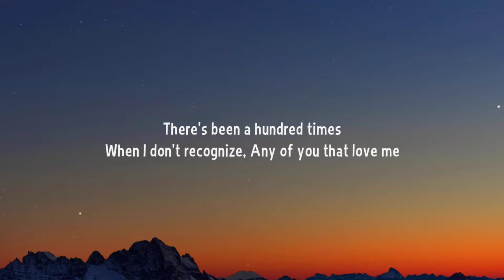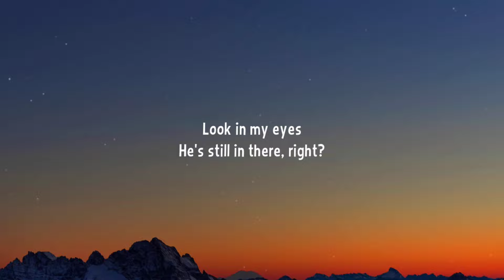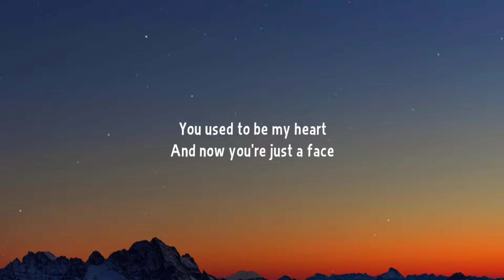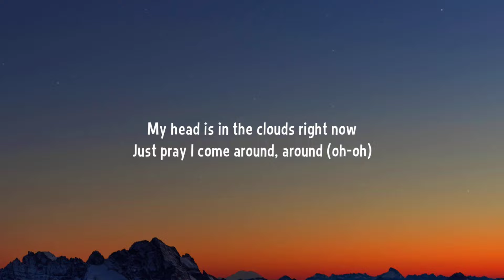David Kushner - Mr Forgettable (Lyrics) "hello hello are you lonely im sorry its just the chemicals"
Lyrics:

[Verse 1]
I know that you're waiting for me like a dog
But have some patience for the part of me that's lost
There's been a hundred times
When I don't recognize
Any of you that love me
I try to memorize and identify
But it's all getting foggy

[Pre-Chorus]
My head is in the clouds right now
Just pray I come around, around

[Chorus]
Hello, hello, are you lonely?
I'm sorry, it's just the chemicals
Hello, hello, do you know me?
I'm called Mr. Forgettable
(Oh, oh, oh, oh-oh, oh-oh, oh-oh)
Mr. Forgettable
Mr. Forgettable

[Verse 2]
The old me hides
While the new me fights
Look in my eyes
He's still in there, right?
Did the kitchen change?
What about your name?
You used to be my heart
And now you're just a face

[Pre-Chorus]
Just pray I come around, around (oh-oh)

[Post-Chorus]
Mr. Forgettable
Mr. Forgettable
Mr. Forgettable
(Mr. Forgettable)

[Outro]
They call me Mr. Forgettable